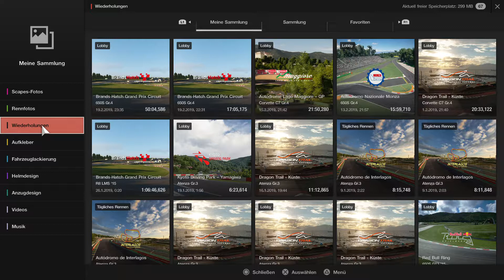Gran Turismo™SPORT_20190220185524